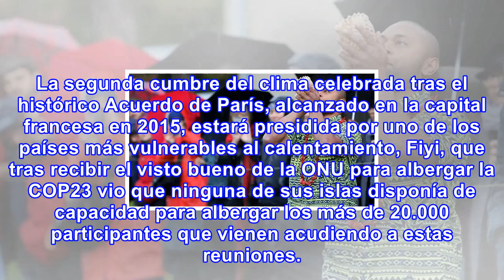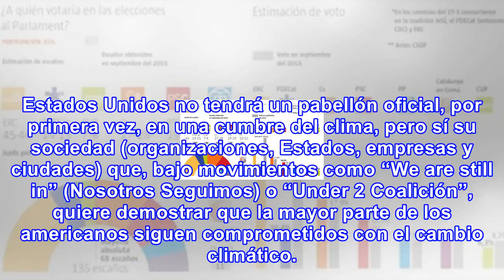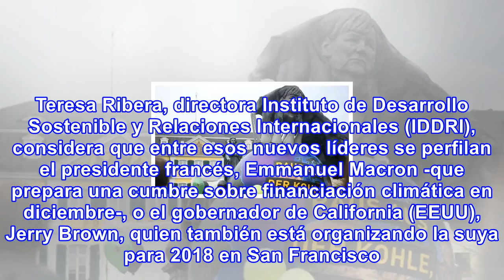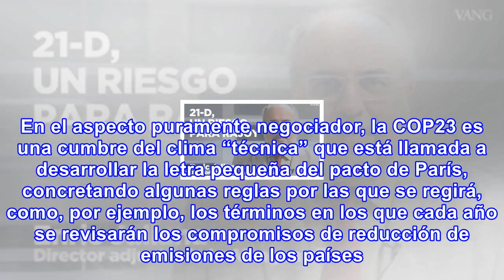Cop23: la cumbre del clima de david contra goliat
La ciudad alemana de Bonn acoge entre este lunes y el 17 de noviembre la cumbre del clima de Nacione...